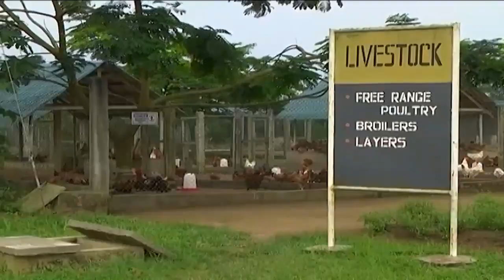Food security and Nigeria's rising population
Africa’s most populous country, Nigeria, has an estimated 201 million mouths to feed daily, according to recent data from the United Nation’s Population Fund. Ensuring food security for this rising population is no easy feat. Kola Masha, Managing Director of Babban Gona joins CNBC Africa to explore how Nigeria can move the needle for food security.